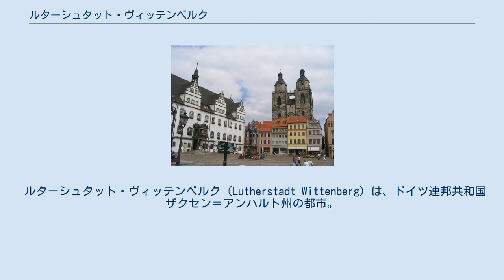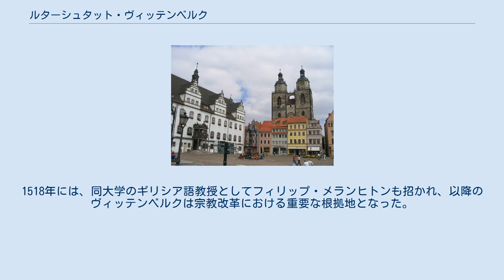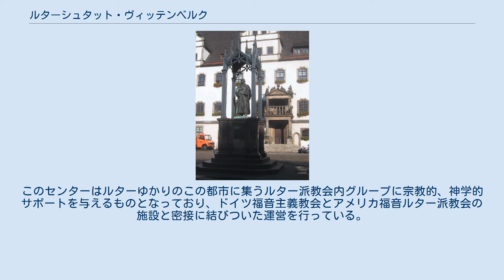ルターシュタット・ヴィッテンベルク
ザクセン＝アンハルト州の行政区画
マルティン・ルター
ルターの像 マルクト広場 (Marktplatz, 北緯51度51分59.0秒 東経12度38分37.4秒 / 北緯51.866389度 東経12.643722度 / 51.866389; 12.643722) 周囲には、クラナッハの家や市庁舎などが建っている。
 ルターシュタット・ヴィッテンベルク (Lutherstadt Wittenberg) は、ドイツ連邦共和国ザクセン＝アンハルト州の都市。
単にヴィッテンベルクとも呼ばれる。
現在の都市名は1938年以降である。
宗教改革の立役者であるマルティン・ルターが神学部の大学教授として教鞭をとった地として有名である。
同州のルターシュタット・アイスレーベンと共に、彼の足跡を記念し「ルター都市」を都市名に冠している。
 エルベ川沿いにある。
近隣の都市には、約60km南にライプツィヒ、65km北東にポツダムがある。
 すでに1000年前後にこの地域に関する記録があるが、ヴィッテンベルクという名称が確認できるのは1187年の教会に関する文書である。
その後の発展は、ザクセン公アスカーニエン家に影響され、ヴィッテンベルクは、1260年に死亡したアルブレヒト1世の分割された遺領のうち、ザクセン＝ヴィッテンベルクを治めたアルブレヒト2世の宮廷都市となった。
ザクセン公が持つ選帝侯の地位を巡り、もう一方の遺領ザクセン＝ラウエンブルクと対立したが、1356年にカール4世の金印勅書で、ザクセン＝ヴィッテンベルク公に選帝侯の資格が与えられた。
しかし、1422年にアルブレヒト3世の死でアスカーニエン家が途絶えると、ヴェッティン家がザクセン選帝侯となり、ヴィッテンベルクも選帝侯都市の地位を失った。
 ヴェッティン家では、フリードリヒ2世の死後、遺領がエルンストとアルブレヒトに分けられた。
選帝侯となったエルンストの死後、選帝侯を継いだ長男フリードリヒ3世がヴィッテンベルクに宮廷を置いたことでヴィッテンベルクは発展した。
宮廷画家として、ドイツ・ルネサンスの代表的な画家ルーカス・クラナッハが工房を構え、1502年にはヴィッテンベルク大学も創設された。
その後、1547年にエルネスティン家が選帝侯の地位を取り上げられた結果、ヴィッテンベルクは再びザクセン選帝侯宮廷都市の座を失っている。
 1517年、ヴィッテンベルク大学教授のマルティン・ルターが大学内の聖堂の扉に『95ヶ条の論題』を提示したことが宗教改革の口火を切ることになった。
1518年には、同大学のギリシア語教授としてフィリップ・メランヒトンも招かれ、以降のヴィッテンベルクは宗教改革における重要な根拠地となった。
 北欧における宗教改革の推進者たちもヴィッテンベルクで学び、ルターらに師事している。
その代表的な例として、デンマークのハンス・タウセン、スウェーデンのペトリ兄弟らを挙げることができる。
 2009年にルター派世界連盟は、ヴィッテンベルクに出先機関を開設した。
このセンターはルターゆかりのこの都市に集うルター派教会内グループに宗教的、神学的サポートを与えるものとなっており、ドイツ福音主義教会とアメリカ福音ルター派教会の施設と密接に結びついた運営を行っている。